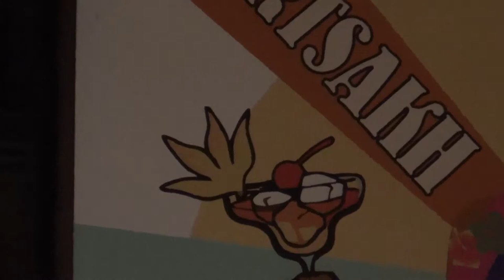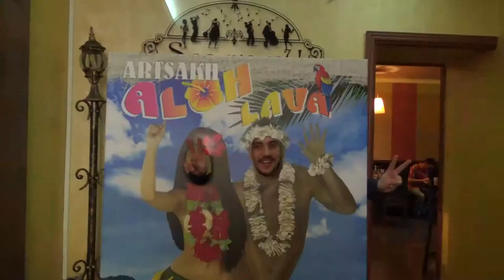MERUJAN PETROSYAN VIDEO 4